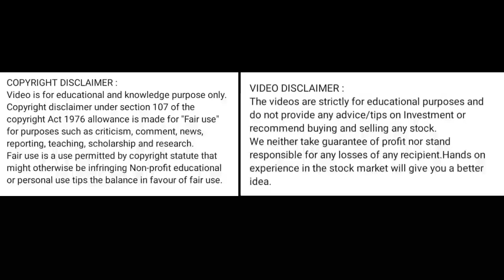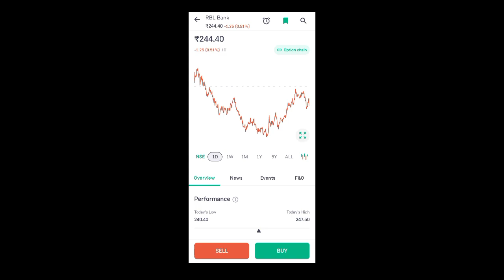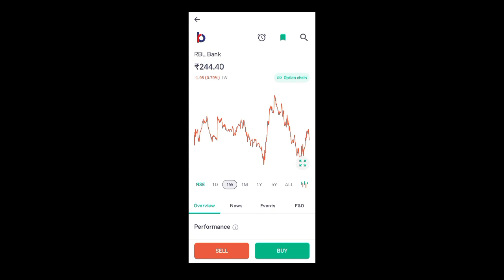rbl bank share price today l rbl bank share latest news today l rbl bank share news today